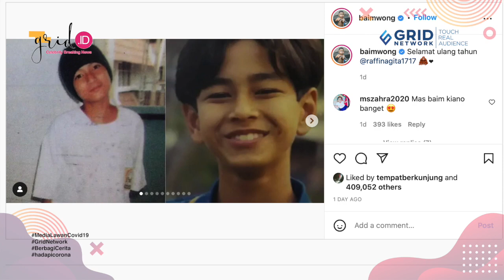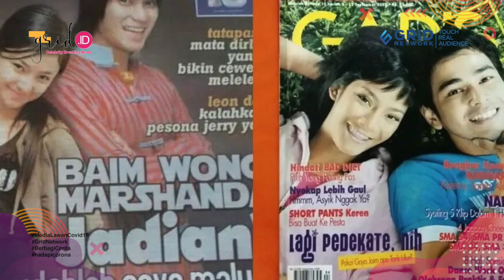Baim Wong Bagikan Foto Jadul Raffi Ahmad dan Dirinya di Hari Ulang Tahun Raffi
Grid.ID

Artis Baim Wong ikut mengucapkan selamat ulang tahun pada pasangan Raffi Ahmad dan Nagita Slavina.

Sebagai informasi Raffi Ahmad dan Nagita Slavina sedang merayakan ulang tahun masing-masing yang ke 35 tahun dan ke 34 tahun tepat hari ini, Kamis (17/2/2022).

 Lewat uggahan di Instagram @baimwong, suami Paula Verhoeven itu mengunggah koleksi foto lawas Raffi Ahmad yang disandingkan dengan foto dirinya.

EDITORIAL OFFICE

ADVERTISING